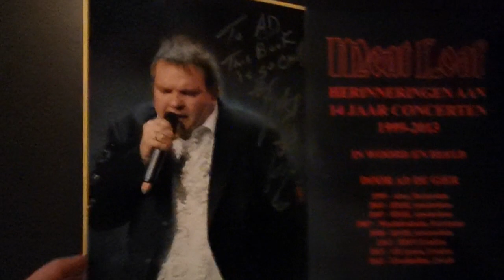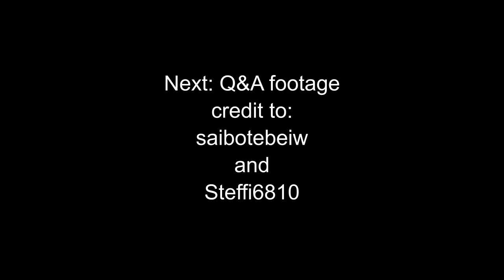Meat Loaf Legacy - Dortmund Comic Con Impression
On december 7 I was lucky enough to get a photoshoot and signing session with Meat Loaf. This video is a short impression of Meat's weekend, ending with 3 clips from the Q&A from December 8. Credits of the Q&A go to instagram members Steffi6810 and saibotebeiw